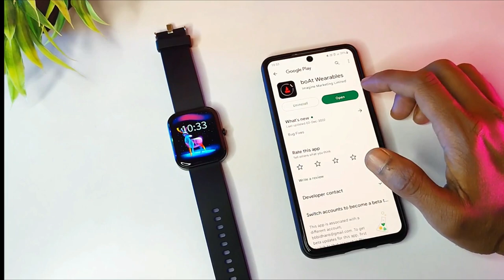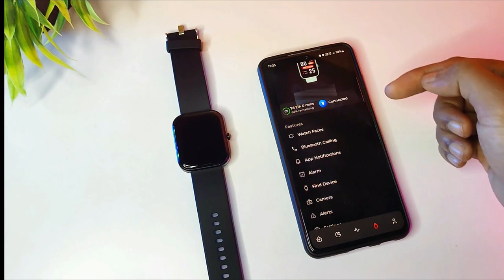boAt Wave Electra Detailed Review | 1.81" Display,Calculator | Best Calling Smartwatch Under ₹2000 🤔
click the links below to check out the best offer price of
🟢boAt Wave Electra